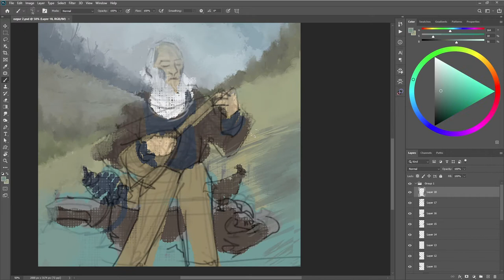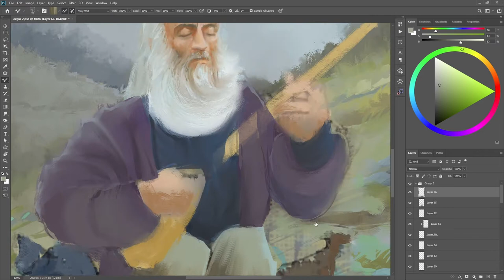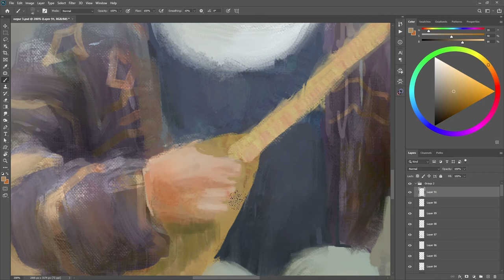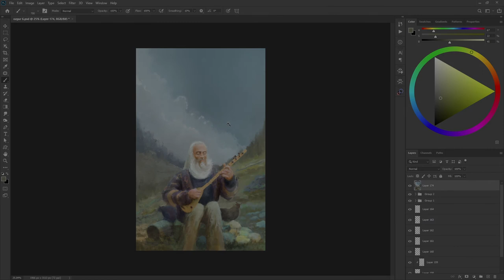The Retired Wanderer - Özgür Baba | Digital Painting Timelapse | Photoshop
there was something peaceful and comforting seeing an old man living a simple solitary life
and being able to express his history through music..

referenced from and inspired by the video of Özgür Baba singing and playing in his farm
link to original video: